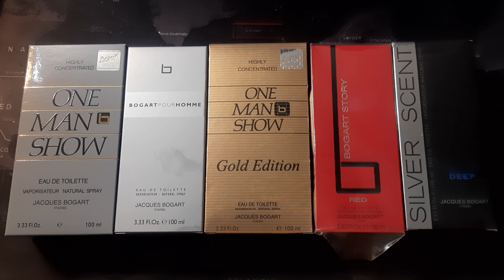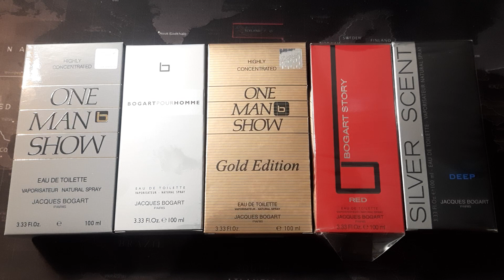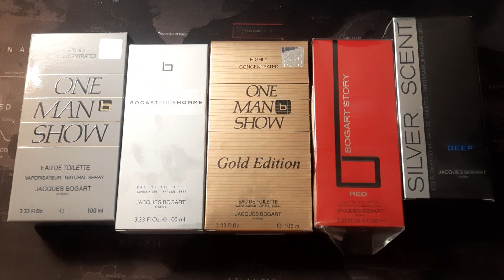Jacques Bogart. One man show, gold edition, Bogart Pour Homme, Bogart Story Red i Silver Scent Deep